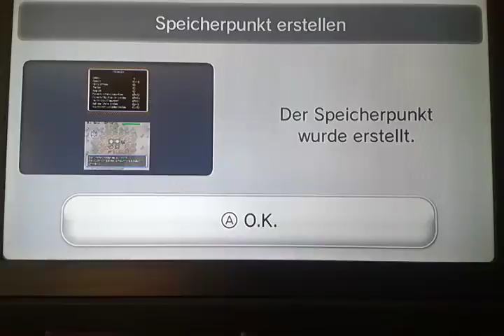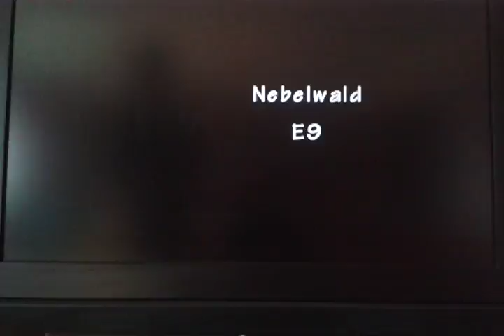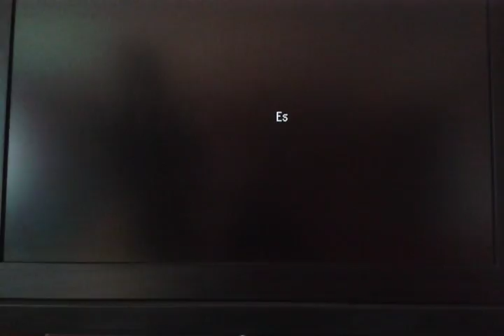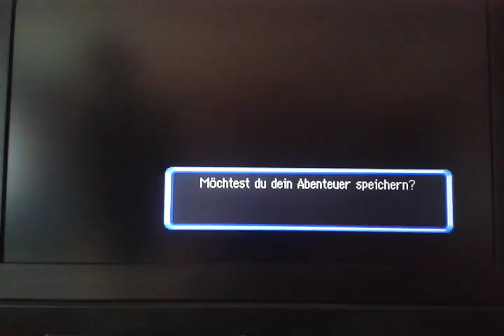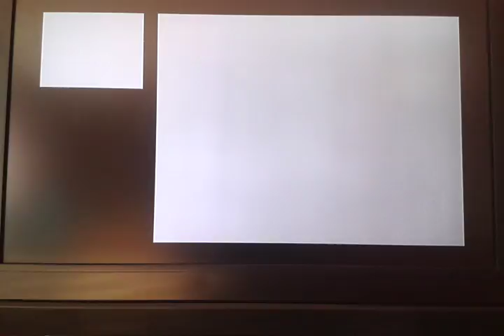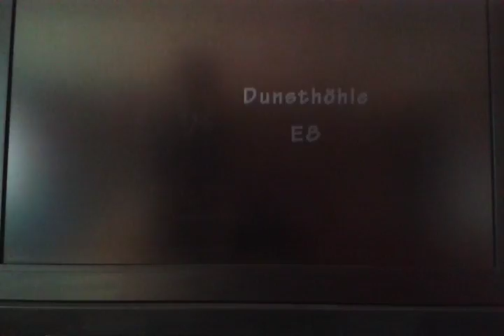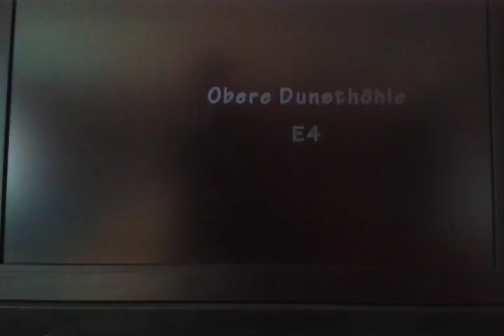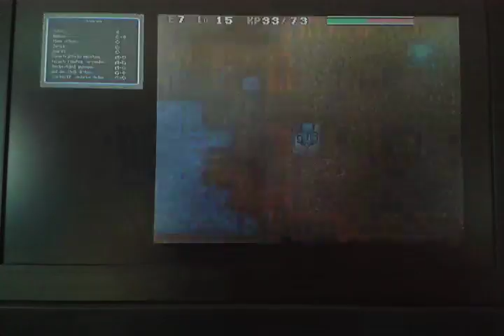Groudons Herz: Pokemon Mystery Dungeon Erkundungsteam Himmel#12